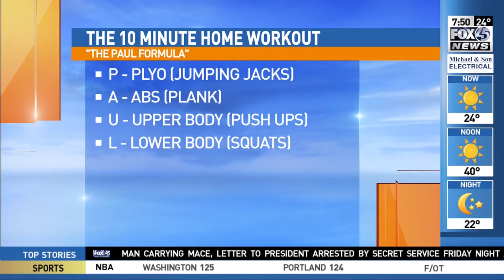The 10 Minute Workout MORE Effective than an Hour at the Gym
Dani Singer on Fox Baltimore shows the P.A.U.L. workout method for busy professionals.